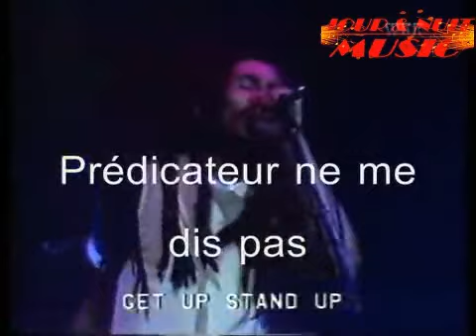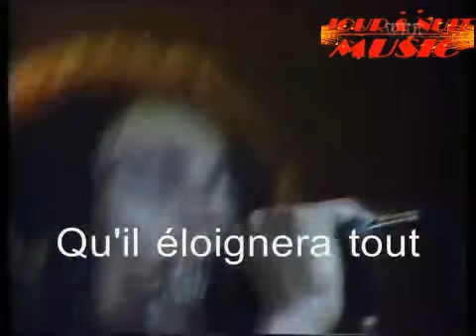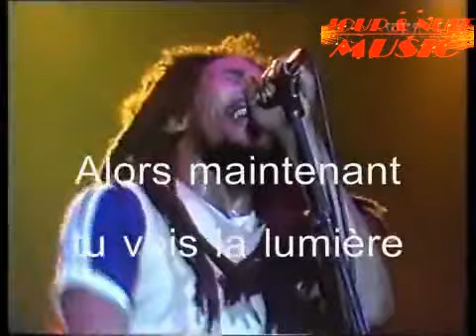BOB MARLEY : GET UP STAND UP